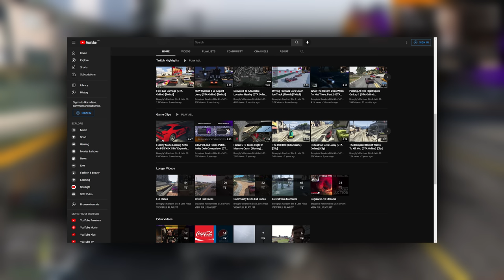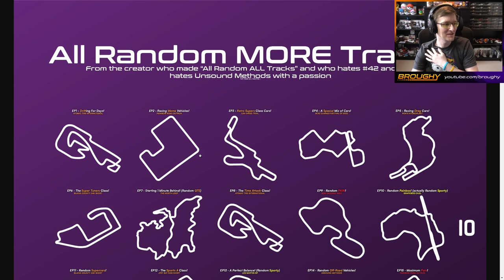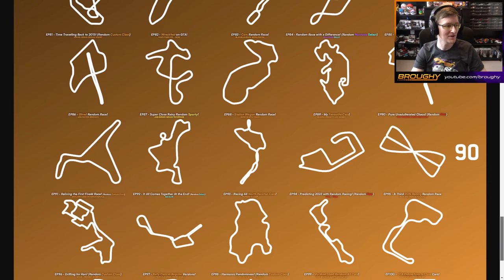100 Sports Cars In 100 Laps - GTA FiveM Random More №100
Join the Project Homecoming Discord server for more info on this community made FiveM multiplayer mod of GTA V

Thank you to PeeJay for the thumbnail image!